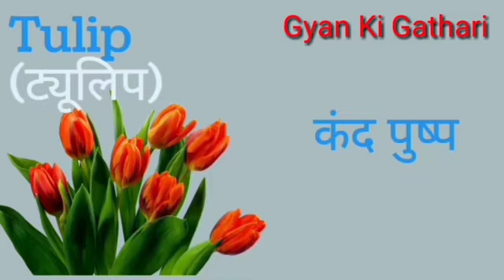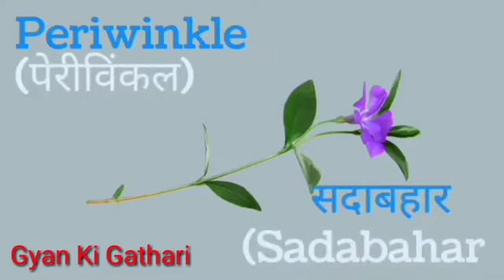फूलों का नाम हिंदी और अंग्रेजी में/Flowers Name In Hindi and English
फूलों का नाम हिंदी और अंग्रेजी में/Flowers Name In Hindi and English/फूलों के नाम/ 20 Flowers Name In Hindi And English/ Flowers Name/फूल के नाम/Flowers Name In Hindi And English/सभी फूलों के नाम |
       Doston "Gyan Ki Gathari" Channel Men Aap Sabhi Ka Swagat hai.
    इस वीडियो के माध्यम से आप सभी फूलों के नाम हिन्दी और अंग्रेजी (English)  में सहज तरीका से सीख सकते हैं।
   You can easily understand learn  All Flowers Name In Hindi and English by repeating with this video.
In this video you can easily Learn Flowers Name In Hindi and English.                                                  And Press to the Bell Icon 🔔of All Notification for my New Videoes.

Your Quiries
@A P Education
@Ujjwal Lakshay

beautiful flowers
flower names
names of flowers with pictures
names of flower in english
dahlia flower
sunflower
flower names in english
flower drawing
flowers of the world
flowers pictures
फूलों का नाम हिंदी में
फूलों का नाम अंग्रेजी में
फूल के नाम
सभी फूलों के नाम
#20 flowers name
flowers name in english 20
flowers name in hindi and
flowers vocabulary
flowers names
flowers name in english and hindi 20
name of flowers in hindi and english
all flowers name in hindi and english
flower's name
flower's name in hindi
folower's name in english
folower's name in hindi and english
phoolon ke naam hindi mein
20 flowers name in english
phoolon ke naam english mein
names of flowers
10 flowers name
10 flowers name in english and hindi
flower name
flowers name hindi and english
flowers name in hindi english dono mein
name of flowers in hindi english with pictures
motivational speech
workout motivation
motivational speech 2023
study motivation
morning motivation
best motivational speech
all vegetables name in hindi and english
all fruits name in hindi and english
indian sweets name in hindi and english
sabhi pakshiyon ke naam english men
happy birthday ke saman ka nam
all colours name in hindi and english
all sweets name in hindi and english
foods name hindi to english
insects name in hindi and english
all relationships name in hindi and english
birthday Party Items
job and occupations name in hindi and english
सभी कपड़ों के नाम हिन्दी और अंग्रेजी में
all types animals name in hindi and english Who gave milk
krishi ke sabhi aujaro ke naam hindi aur angreji men
बढ़ई के सभी औजारों के नाम हिन्दी और अंग्रेजी में
all power tools name in hindi and english
all types grains name in hindi and english
Cereals name in hindi and english
sabhi anajon ka nam hindi aur angreji men
pahada
Table in english 2 to 10
backward counting
ginti
ulatiginti
hindi men pahada dikhaye
tranding
trading video 2023
viral video
Gyan Ki Gathari